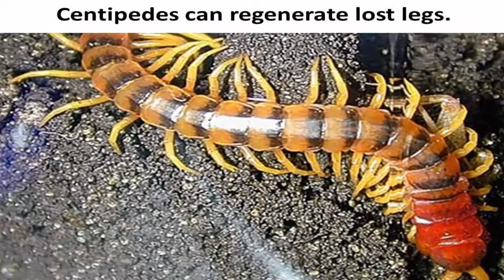Facts about Centipede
Centipede is an insect. There are many centipede species. Some of them are found in homes. Mostly we see these creatures in toilet tubs. Where they looks so horrible. Centipedes are predators  and eat small invertebrates frequently. While larger species also eat vertebrates. First pair of legs produces poison which is helpful during predation. Centipedes run fastly some of them are slow movers.
This video will help you to understand different interesting facts about centipedes.